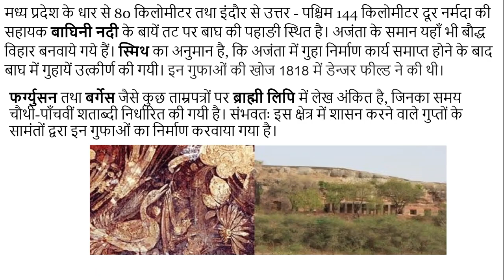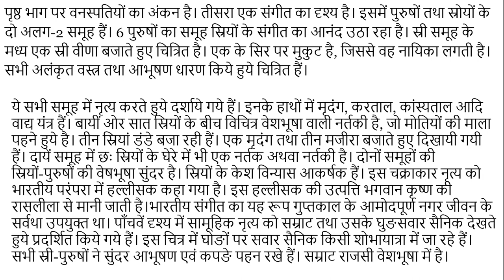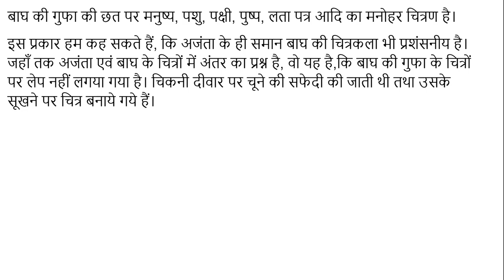#42 बाघ गुफा की चित्रकला किस काल की है, FOR UPSC, IAS, IPS, RPSC, RAS, NET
मध्य प्रदेश के धार से 80 किलोमीटर तथा इंदौर से उत्तर - पश्चिम 144 किलोमीटर दूर नर्मदा की सहायक बाघिनी नदी के बायें तट पर बाघ की पहाङी स्थित है। अजंता के समान यहाँ भी बौद्ध विहार बनवाये गये हैं। स्मिथ का अनुमान है, कि अजंता में गुहा निर्माण कार्य समाप्त होने के बाद बाघ में गुहायें उत्कीर्ण की गयी।